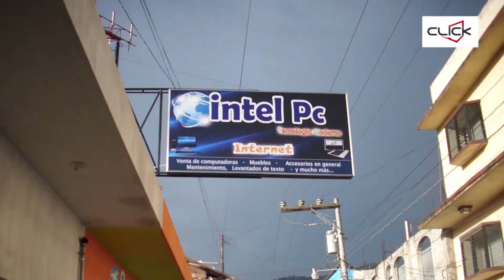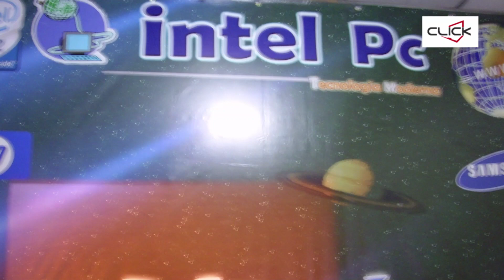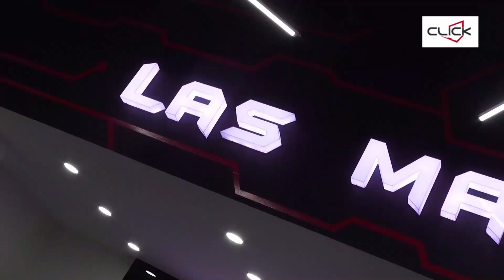Click celebra 10 años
¡Hace 10 años tuvimos un sueño!
¡Convertirnos en la tienda número uno de tecnología en Guatemala!
La perseverancia, el esfuerzo y la determinación han sido ingredientes clave, ¡pero más la preferencia y el cariño de nuestra gente!
3,650 días de evolución continua, de muchos tropiezos, sacrificios y sobre todo mucho esfuerzo, ¡donde lo más gratificante ha sido ver la satisfacción de todos nuestros clientes!
Es por eso que seguiremos jugándonos el todo por el todo, apostando por ti, para que siempre tengas las computadoras más toras.
¡Vamos por 100 años más!